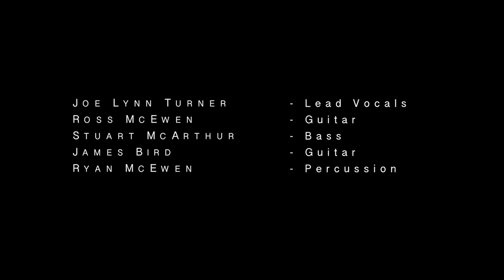Joe Lynn Turner - Acoustic in Glasgow - Street of Dreams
Joe Lynn Turner performing a special acoustic version of 'Street of Dreams' from the Rainbow album 'Bent Out Of Shape'.

Recorded live at Berkeley 2 Studios, Glasgow, Scotland - 23/07/15

Joe Lynn Turner - Lead Vocals
Ross McEwen - Guitar
Stuart McArthur - Bass
James Bird - Guitar
Ryan McEwen - Percussion

Video / Editting - James MacKenzie, Soundshape Studios
Audio / Mixing - Stephen Bull Productions